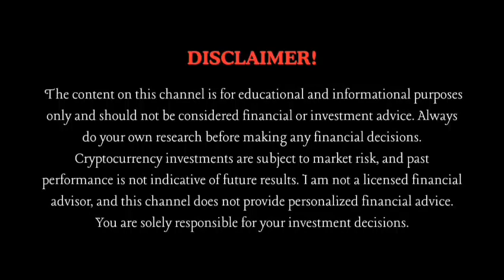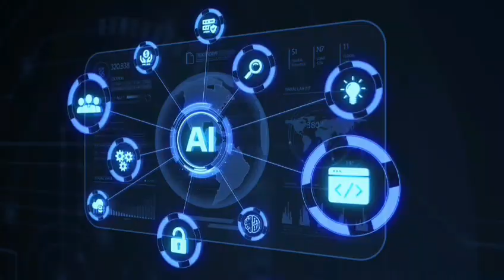AI in Everyday Life 2025 | How Artificial Intelligence is Changing Our World 🌍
Artificial Intelligence is changing the way we live, work, and connect in 2025.
From smart homes to powerful AI tools transforming businesses — this video explores how AI has become a part of our everyday life.
Discover how it’s shaping jobs, innovation, privacy, and the future ahead.
Let’s dive into the world of AI and see how it’s redefining what humans can achieve.